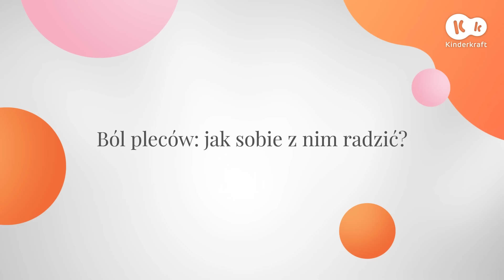Niebła(c)he rozmowy o rodzicielstwie - odcinek #3 Jak wybrać pierwsze łóżeczko dla dziecka?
Skorzystaj z rabatu 10% na dowolne produkty marki Kinderkraft! Wpisz kod KK1SERIAL podczas zakupów w sklepie i odbierz zniżkę :)

W tym odcinku nasi bohaterowie zmierzą się z kompletowaniem wyprawki dla noworodka. Przed oczami pojawiają się listy zakupów, to do listy do odhaczenia, a przyszli rodzice nerwowo szukają porad w Internecie. Liczba opinii w sieci może powodować zawroty głowy i potęgować stres - ale spokojnie. Z naszą pomocą szybko zorientujesz się, co i jak :)

A co ze snem? Czy spanie z noworodkiem w łóżku jest bezpieczne?  Z odcinka dowiesz się, czym jest łóżeczko dostawne, jak spać razem z dzieckiem, by noworodek był bezpieczny, a Ty - żebyś zyskała trochę więcej snu w nocy, szczególnie jeśli karmisz piersią.

Twój komfort jest niezwykle ważny - w tym odcinku fizjoterapeutka Honorata Dziel pokaże kilka ćwiczeń na bolące w ciąży plecy.

Przez te trudne pytania przejdziecie razem z Wojciechem i Agnieszką Błach, Aleksandrą Szwed, Kamilą Kamińską, Agnieszką Hyży oraz Marią Dejmek, a dr n. med.  Aleksandra Głowińska, psycholog kliniczny, opowie szerzej o spaniu z noworodkiem.

W trzecim odcinku wystąpili:
Małgorzata Socha,
Aleksandra Szwed,
Kamila Kamińska,
Wojciech i Agnieszka Błach,
Maria Dejmek,
Agnieszka Hyży

Serial powstał we współpracy z Ginekologiczno- Położniczym Szpitalem Klinicznym Uniwersytetu Medycznego im. Karola Marcinkowskiego w Poznaniu
Wsparcie merytoryczne:
Dr n. med. Rafał Iciek, ginekolog;
Dr n. med.  Aleksandra Głowińska, psycholog kliniczny;
Honorata Dziel z Wielkopolskiego Centrum Terapii Manualnej